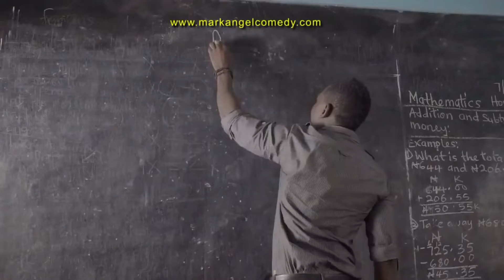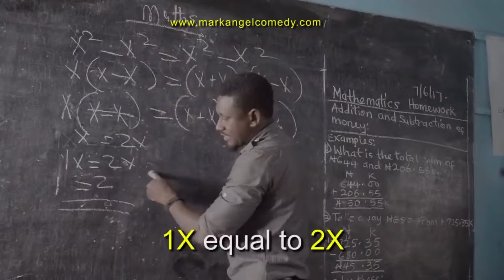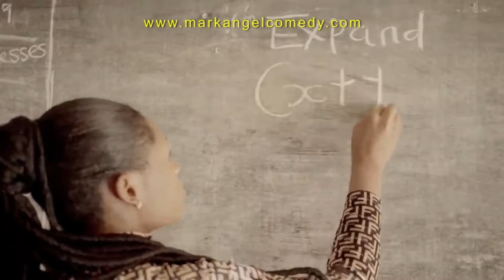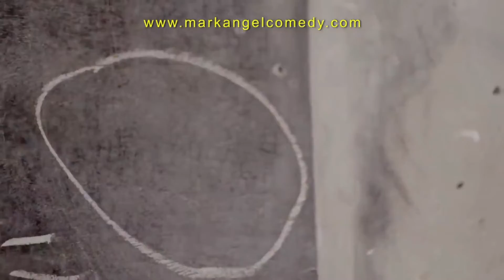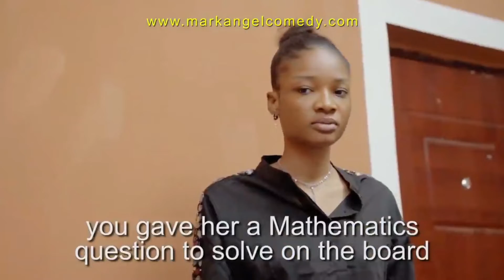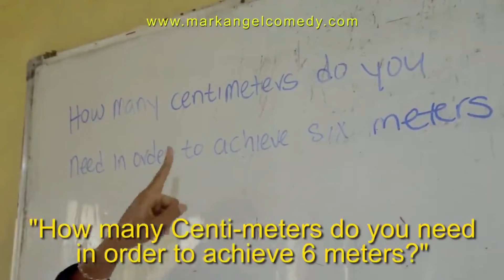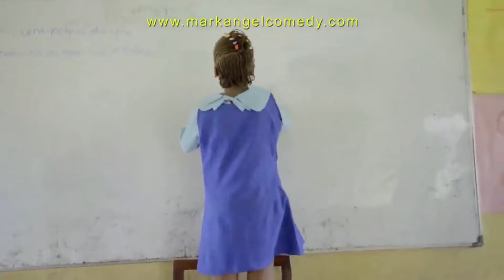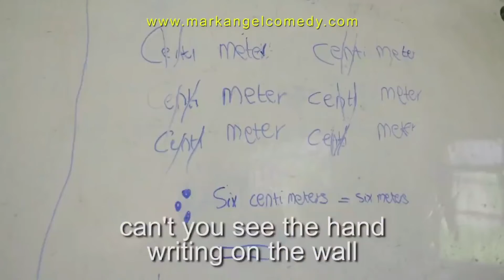Math Teacher Part 1-3